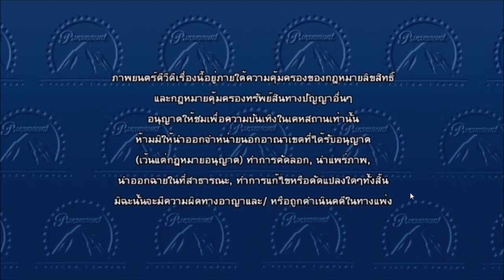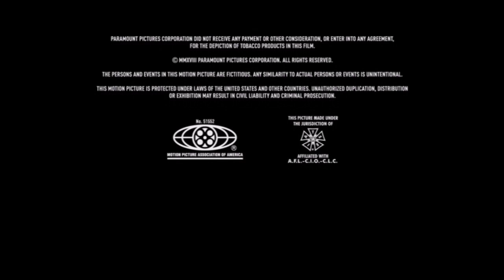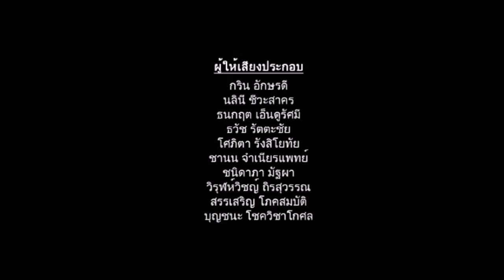Opening To Mission: Impossible Fallout (DVD Thai) (2018)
Distributed by United home Entertainment

Release in December 2018

Opening :

1. Paramount DVD Logo
2. Language Menu (Select Thai)
3. Warning (Thai Language)
4. Main Menu (English Language)
5. Paramount Pictures logo
6. Skydance Logo
7. Alibaba Pictures Logo
8. Bad Robot Logo
9. Start Film

Closing :

1. Last Bit of Credits
2. Skydance Logo (Again)
3. Paramount Picture logo (Again)
4. Thai Voice Credits (Thai Language)

DVD Menu Walkthrough

That's All.